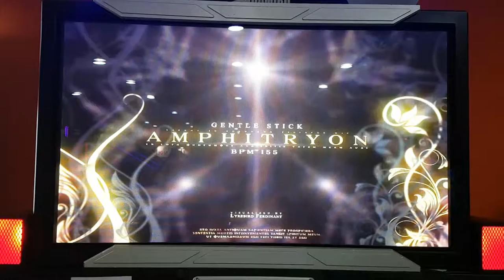암피트리온 S18 Amphitryon | 펌프 백과사전 Pump It Up Prime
이거 거의 안 해 본 건데... 이 정도면 잘 한 거 ㅠㅠ